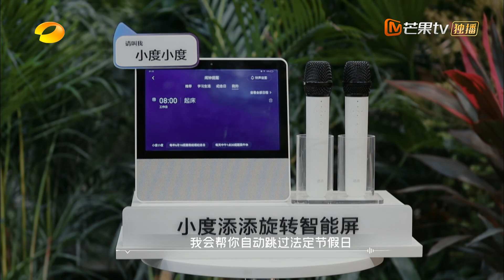【尝鲜版】 林志炫的起床铃声想听吗？这浑厚嘹亮的起床号，想不醒也难啊！《时光音乐会》Time Concert EP8丨MangoTV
重唱彼此经典之作，踏入彼此音乐时光！下载芒果TV国际APP ，更多爆款内容第一时间抢先看，精彩配音、多语言字幕等你来pick！PC用户可登陆芒果TV国际官网 或【加入会员】 ，10月22日起每周五晚《时光音乐会》山水之间，皆为旧友，群贤毕至，静听岁「乐」会员抢先看！

节目简介：一个能代表华语流行乐坛的神仙阵容，一份能够全民合唱的华语金曲歌单，一个大美河山的极致户外生活场景，一次向往的生活质感的走心真人秀。